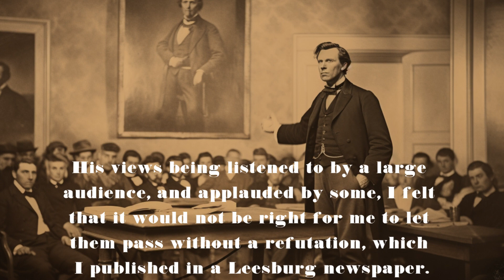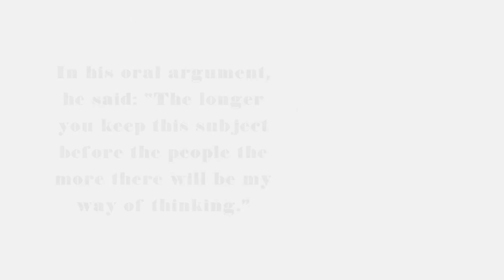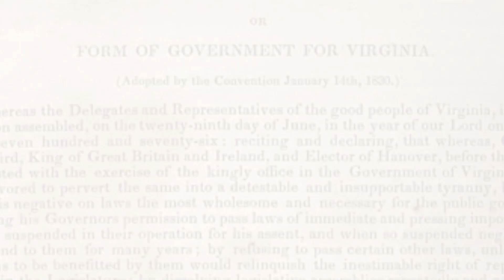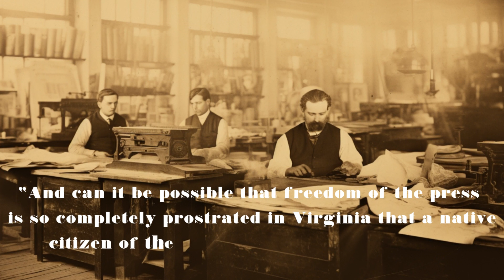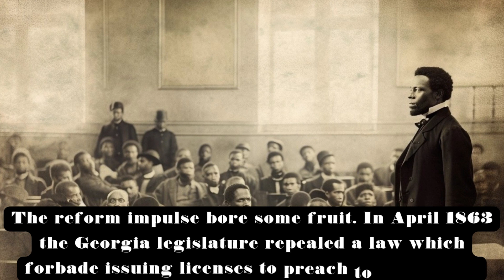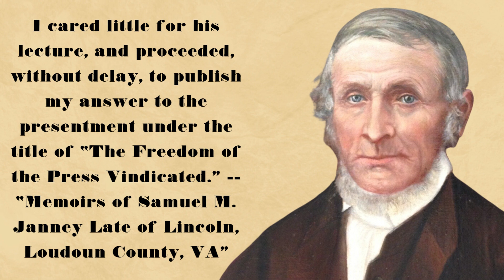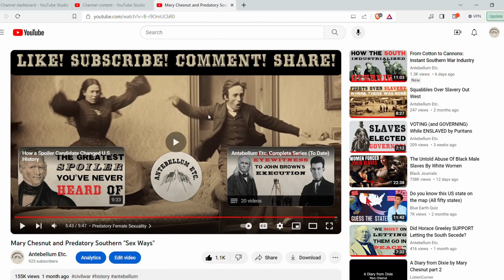A Southern Quaker Defends Himself in Court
In 1849, Samuel M. Janney, a Virginia Quaker, published an article rebuking public remarks by William A. Smith, the president of Randolph Macon College, that had defended slavery. Janney soon found himself indicted by a Loudoun County grand jury, accused of attempting to incite a slave insurrection.